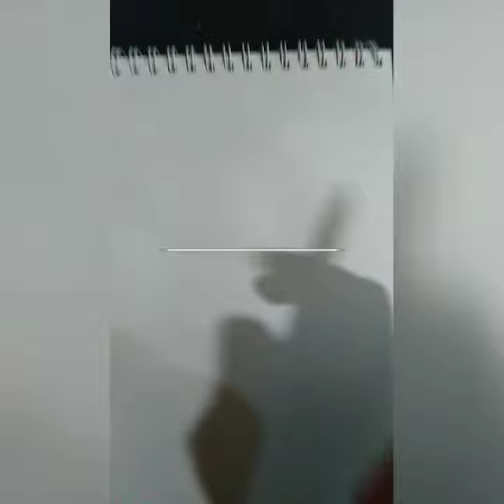MERHEB - DRAWING PENCIL - AQUA - INK